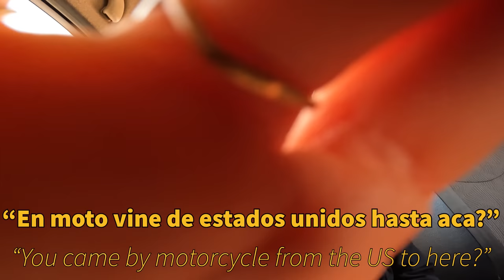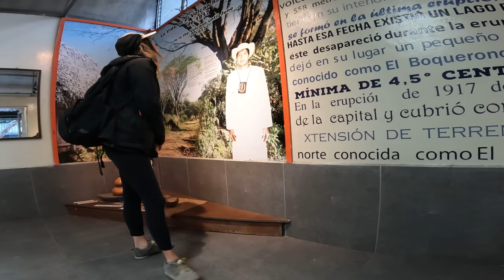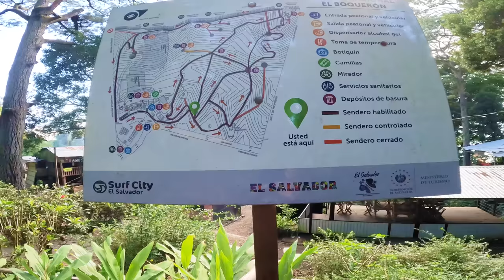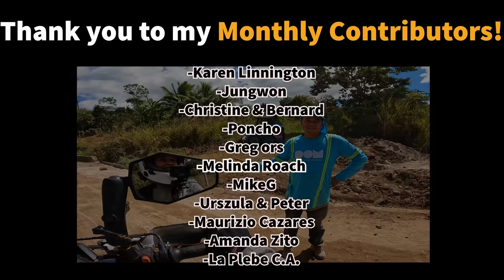Hidden Words inside the Crater... || Vlog 54 || Solo Female Motorcycle Journey - El Salvador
Today I'm in the big ole city of San Salvador and while my motorcycle takes I spa day, I decided to sneak in an adventure up to the incredible volcano in the city. I lucked out with a perfect clear day, incredible views and even more incredible chats about the beautiful transition this incredible country has experienced...

Keep my journey going by contributing Gas Money!